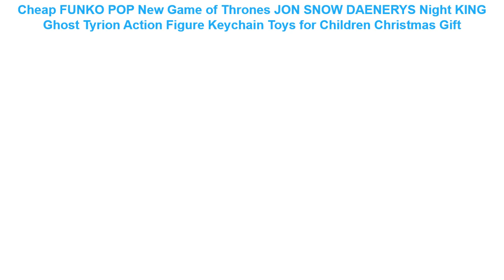Cheap FUNKO POP New Game of Thrones JON SNOW DAENERYS Night KING Ghost